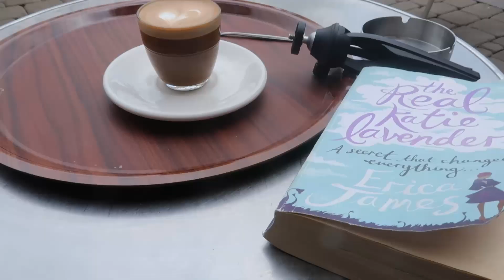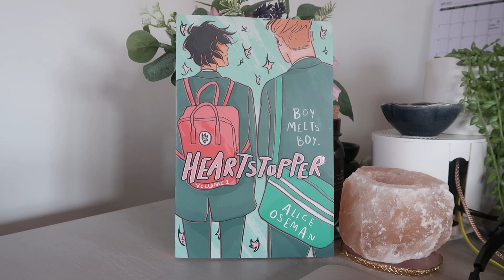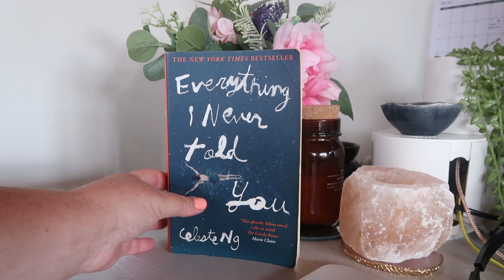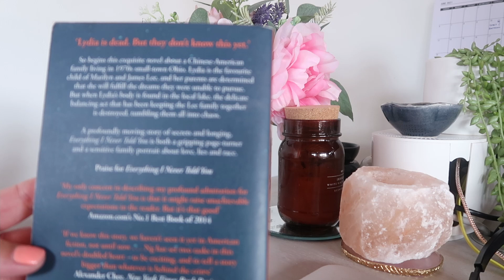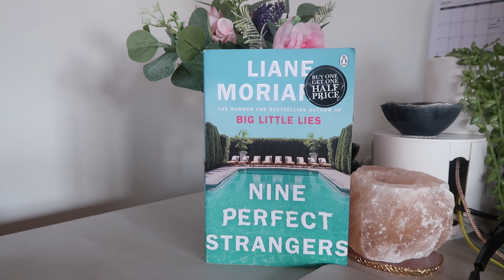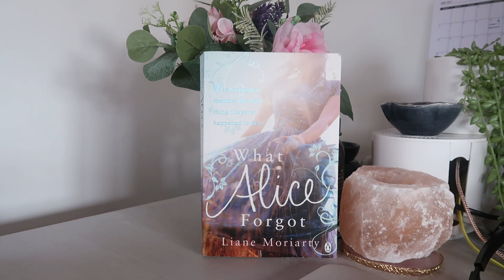A Chilled Weekend | More Candles | Charity Shop Books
Hello,

Another chilled weekend.

I had my first happy meal in years and it was amazing.

More candles purchased and some cracking bargains, just a shame i bought them in the first two shops I went in, so I couldn't carry too much!